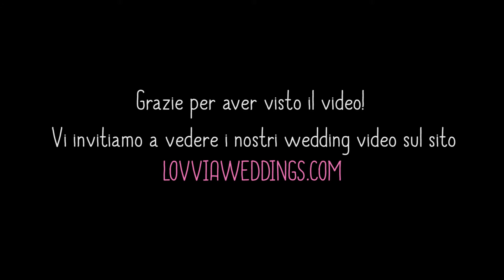Come si sceglie la Wedding Planner?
intervista a Roberta Torresan Wedding Planner & Designer.

Come si riconosce una Wedding Planner qualificata?
Perchè gli Sposi decidono di affidarsi ad una Wedding Planner?
Come si distingue una Wedding Planner?
Un ringraziamento a Lovvia Weddings e Villa Dino, Appia Antica Roma.